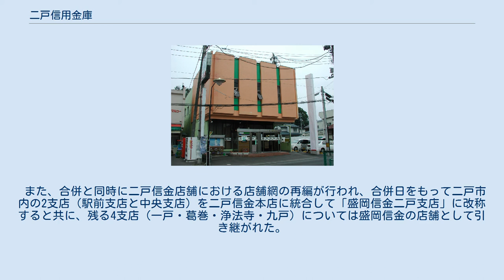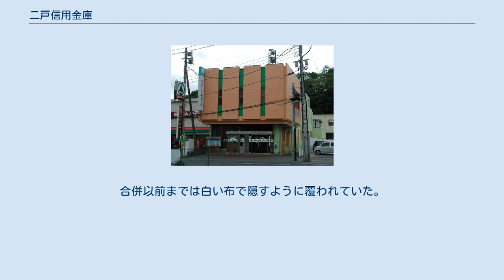二戸信用金庫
本店（2008年5月撮影） 二戸信用金庫（にのへしんようきんこ）は2008年（平成20年）7月まで存在し、岩手県二戸市に本店を置いていた信用金庫である。
通称：二戸しんきん。
統一金融機関コードは1157で、合併前時点の店舗数は7ヶ店だった。
 2008年（平成20年）7月7日をもって盛岡信用金庫に合併され、消滅金庫となった。
この件により岩手県内信金としては初の合併となる。
なお、岩手県内における消滅金庫としては1993年（平成5年）に経営破綻した釜石信用金庫以来15年ぶり。
 二戸市を中心に、二戸郡一戸町・九戸郡九戸村・岩手郡葛巻町の各地に店舗を構えていた。
なお、2008年（平成20年）7月7日の盛岡信金との合併後以降は、特記事項のない限り金庫名のみの変更となった。
 ※3桁の数字は店舗コード。
 二戸市 二戸郡一戸町 九戸郡九戸村 岩手郡葛巻町 合併を目前に、看板サインの入れ替えが行われた二戸信金本店（2008年7月撮影） 2008年（平成20年）7月7日をもって、盛岡市に本店を置く、県内最大手の盛岡信用金庫と対等な立場で合併された。
存続金庫は盛岡信金で、合併後の名称も存続金庫名をそのまま継承した。
合併時期については当初2008年（平成20年）5月を予定していたが、両信金が合併協議を始める1週間前に、東北では同じ2008年（平成20年）5月を目処に八戸・十和田の両信金が合併合意を表明していることと、それに二戸・盛岡両信金も勘定系システムを共用している東北地区信金共同事務センター（宮城県仙台市若林区河原町）において、システム統合に至っては1ヶ月間に2カ所の合併を行うのにデータ処理能力や時間的制約などから困難であることから八戸・十和田両信金との合併を優先したため、2ヶ月遅らせて2008年（平成20年）7月に合併が実施されることにした。
 また、合併と同時に二戸信金店舗における店舗網の再編が行われ、合併日をもって二戸市内の2支店（駅前支店と中央支店）を二戸信金本店に統合して「盛岡信金二戸支店」に改称すると共に、残る4支店（一戸・葛巻・浄法寺・九戸）については盛岡信金の店舗として引き継がれた。
なお廃止2支店のATMコーナーについては店舗外ATMとして継続されている。
 支店コードは、現在のコードに50（九戸支店は49）を足した数となる。
 これに先立ち、二戸信金店舗では合併直前までに看板サインが取り換えられた。
以前あった『二戸しんきん』のサイン看板が取り外され、新たに合併後の名称の立て看板が設置された。
合併以前までは白い布で隠すように覆われていた。